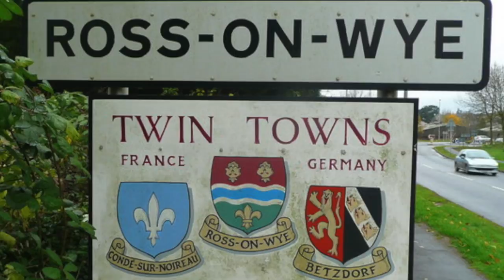Steve Pope Barbel Fishing Tactics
Barbel-fishing legend, Steve Pope, talks about his love for the fabulous river Wye and discusses how he approaches this beautiful river when in pursuit of his favourite species - barbel...